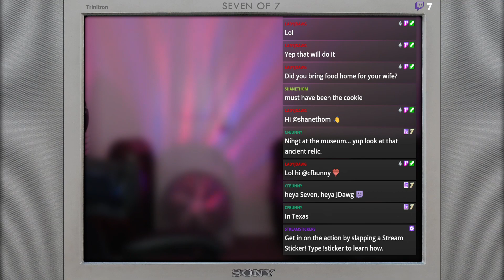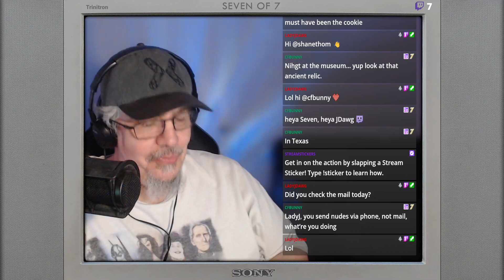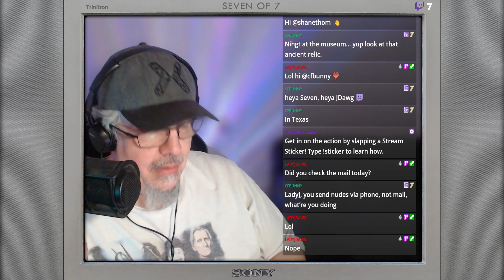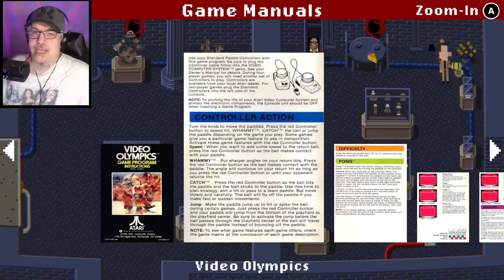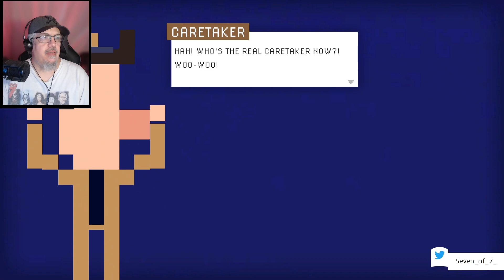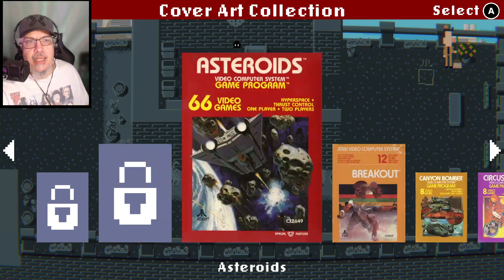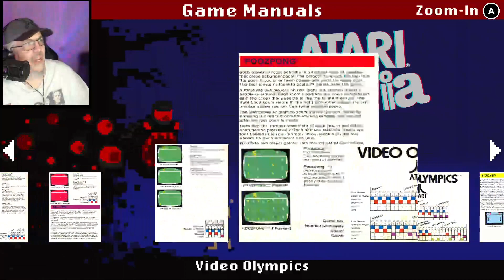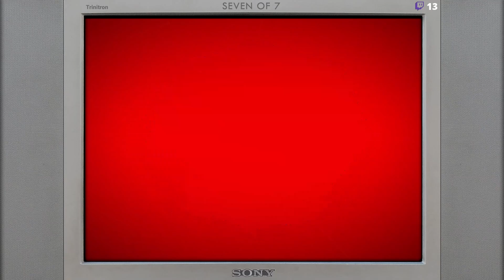Twitch Stream of Atari Mania